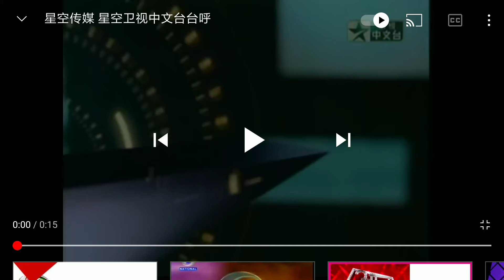녕 친구야 하지만 너였어